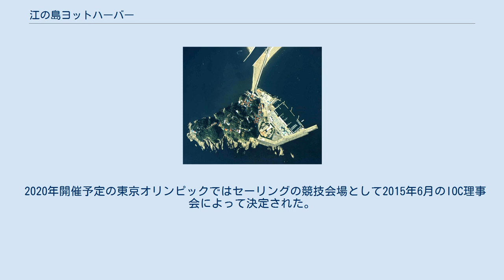江の島ヨットハーバー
江の島の空中写真。
島の東側の大部分をヨットハーバーが占めている様子が分かる。
国土交通省 国土地理院 地図・空中写真閲覧サービスの空中写真を基に作成1988年撮影。
 江の島ヨットハーバー（えのしまヨットハーバー）は、神奈川県藤沢市にある東日本最大級のヨットハーバー。
 このヨットハーバーは神奈川県藤沢市の沖にある島「江の島」の中にある。
1964年10月に開催された東京オリンピックのヨット競技の会場として使うために、1961年より江の島の北東側海岸にあった岩場を埋め立て1964年にヨットハーバーが完成した。
 施設は、埋立地のうち約3300平米(m2)にヨット係留施設を建設し、その中に鉄筋3階建クラブハウス・約500台駐車可能の駐車場なども合わせて建設され、またヨットだけでなく2000t級の観光船なども発着できるように全長115mの岸壁を設置し、その場所は水深7mまで掘削された。
 1964年8月18日午前10時にオリンピック関係者や神奈川県知事などを招いて落成式が開催された。
そしてオリンピック終了後に一般人も利用できる施設として開放された。
 2015年にクラブハウスは改築される。
 2020年開催予定の東京オリンピックではセーリングの競技会場として2015年6月のIOC理事会によって決定された。